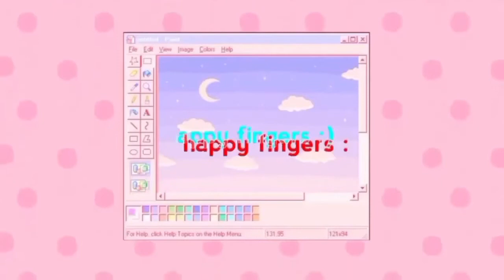HOW TO: DIP POWDER NAILS (WITH TIPS!) at Home | Nail Tutorial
This nail art was done on my right hand so it was hard for me because i'm right handed 😫 That is also why I made it not too long.

Music I used:

Musician: @iksonmusic

Musician: Rook1e

Musician: Rook1e

Musician: Rook1e

Musician: Rook1e

Musician: Jef